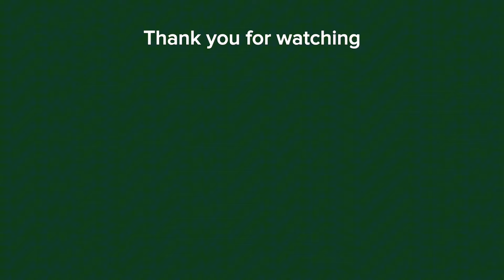[ T-POP (Thai-pop) ] PART 1 IN 2024.